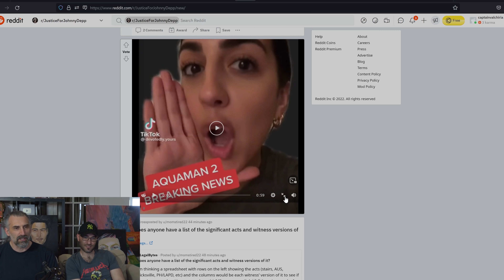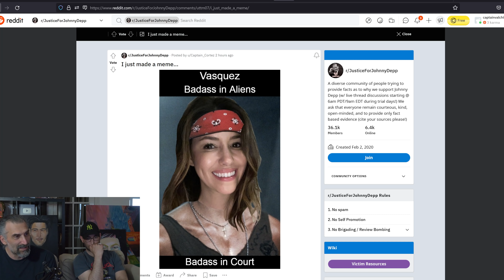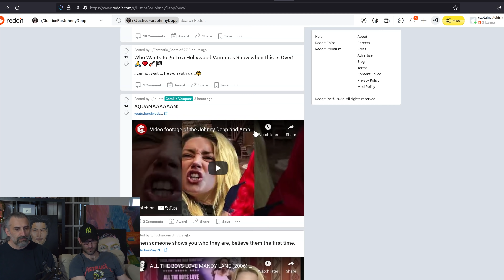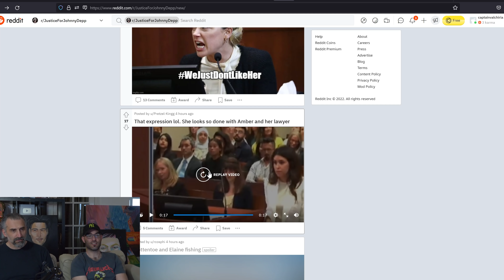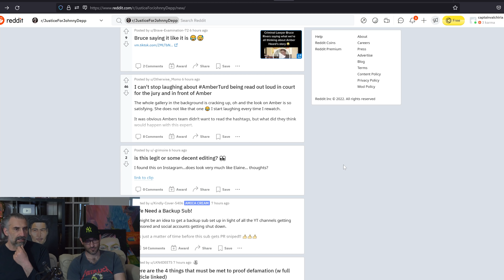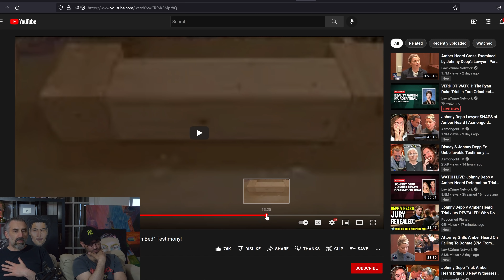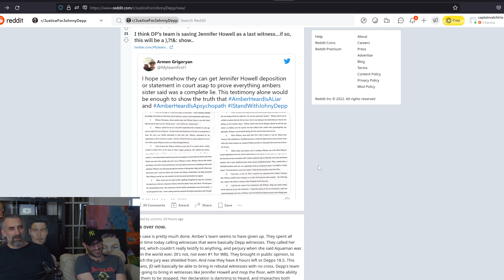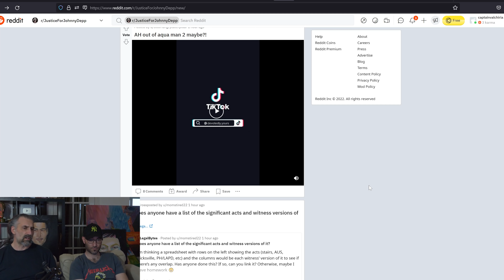AH out of aquaman 2 maybe?!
COMPUTER SETUP
pc case